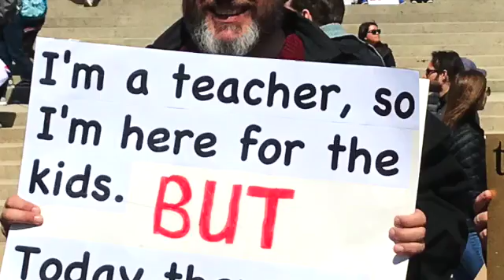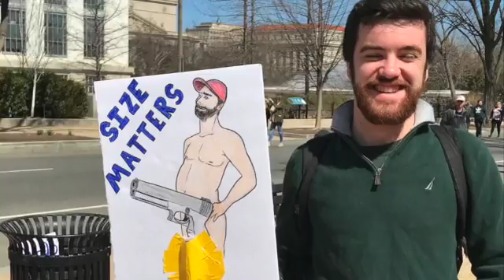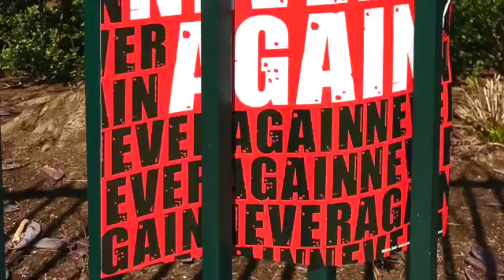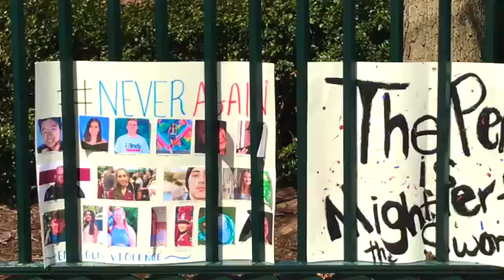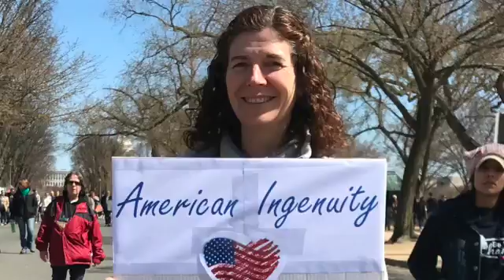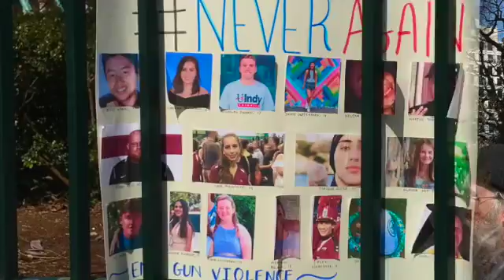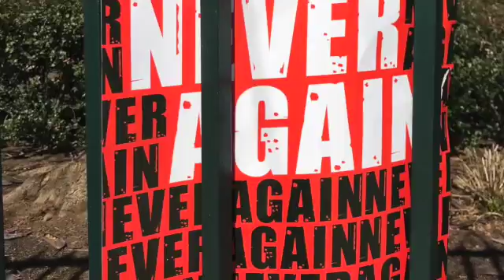No More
This video is about No More for the March for Our Lives -- March 24,2018